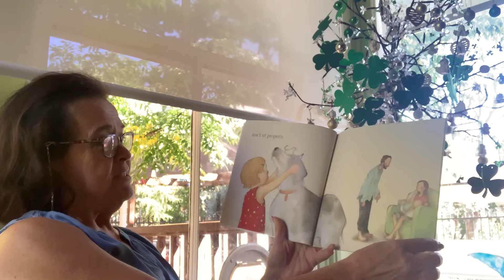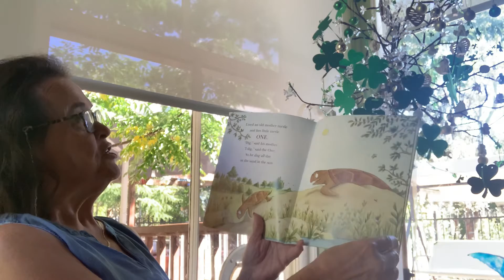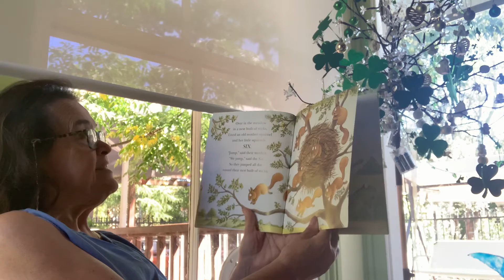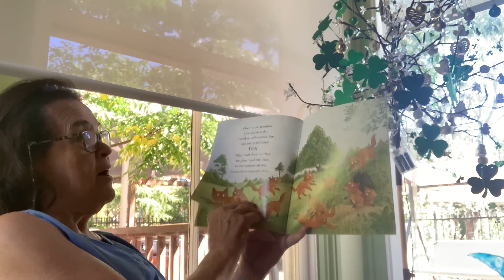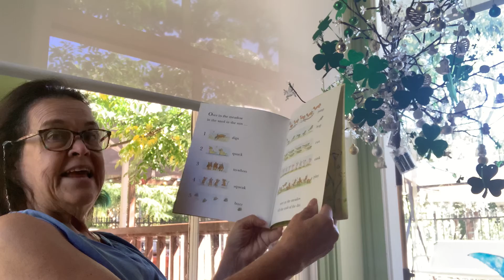Nana reads Ivy loves to give and nana sings over in the meadow